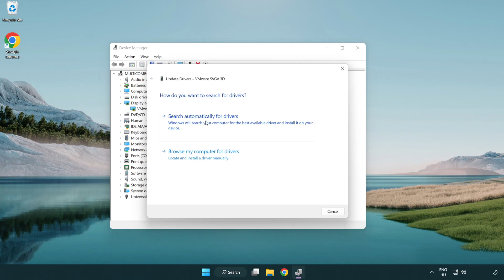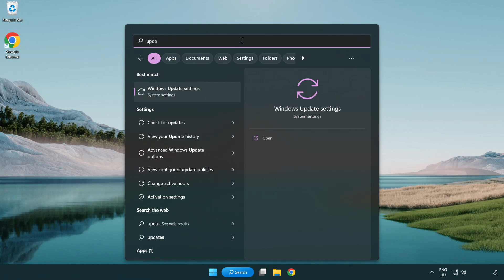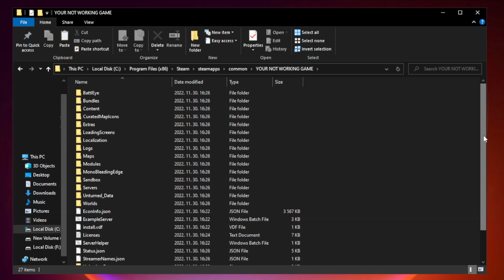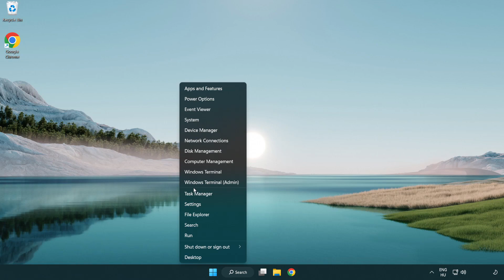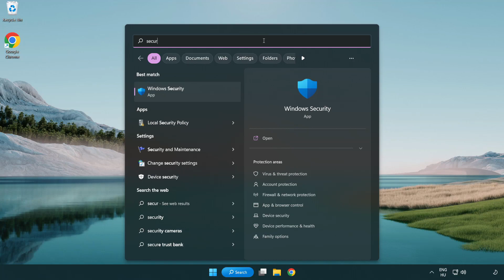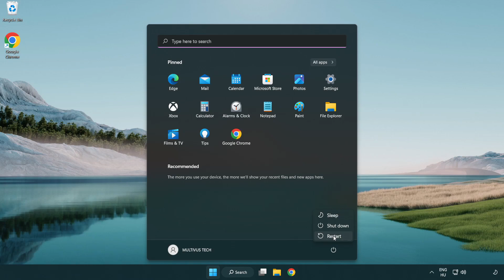How to FIX Far Cry 3 Crashing / Not Launching!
I'm going to show How to FIX Far Cry 3 Crashing / Not Launching!